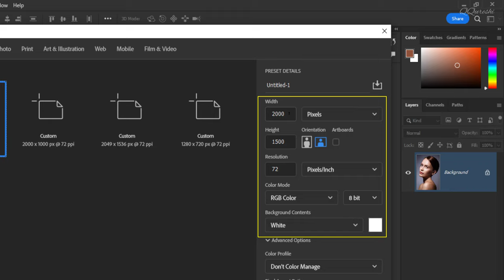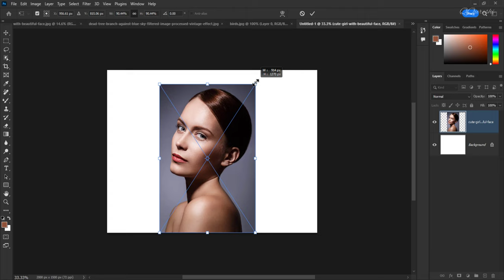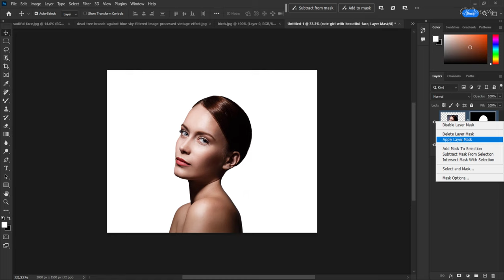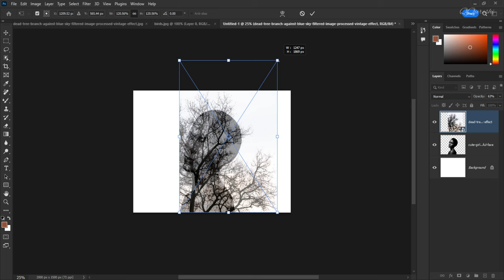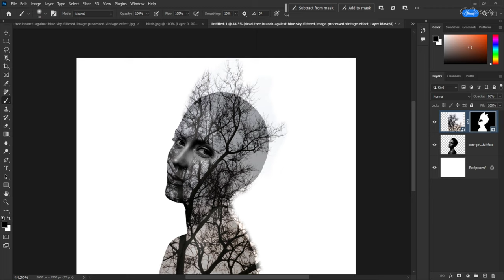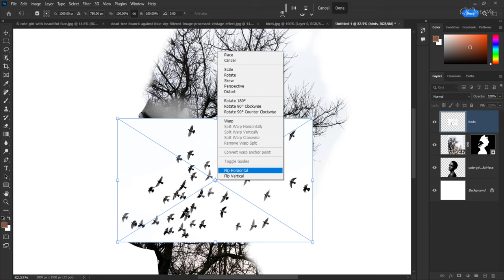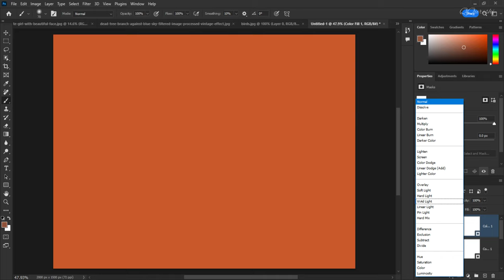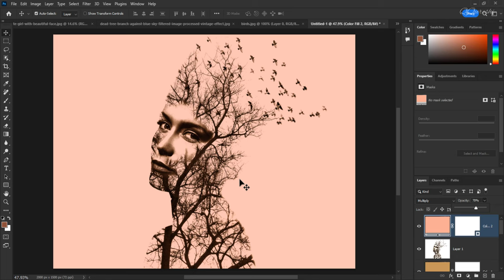Create a Triple Exposure Photo Portrait in Photoshop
Triple exposure photo portraits are a technique used to create unique and artistic images. In Photoshop, this can be achieved by using a combination of layers and blending modes. Double or triple exposure photography is a technique that layers two different exposures on a single image, combining two or three photographs into one. Double or triple exposure creates a surreal feeling for your photos and the two or three photographs can work together to convey deep meaning or symbolism.
🔎 HASHTAGS 🔎
💡 TOPICS IN THIS VIDEO 💡
double exposure photoshop tutorial
double exposure portrait photoshop
double exposure
double exposure in photoshop
double exposure portrait
how to create double exposure in photoshop
exposure effect photoshop